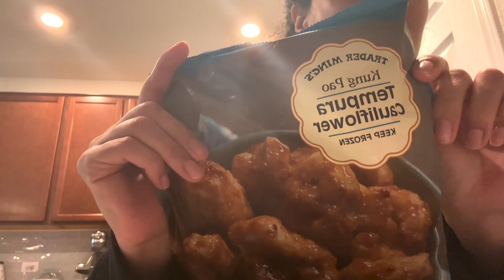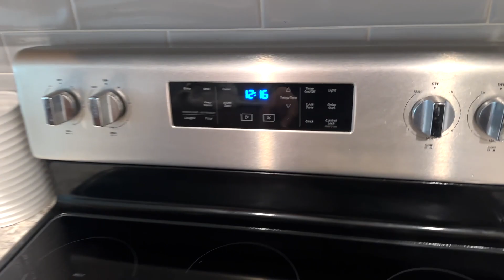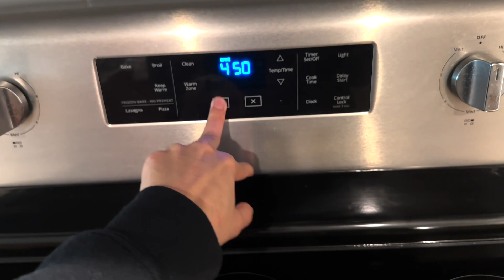VLOG: Postpartum weight loss, talking, Sephora haul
Sephora Products Links:

Nars Foundation

Rare Beauty Blush

Anastasia Beverly Hills

Glow Recipe Moisturizer